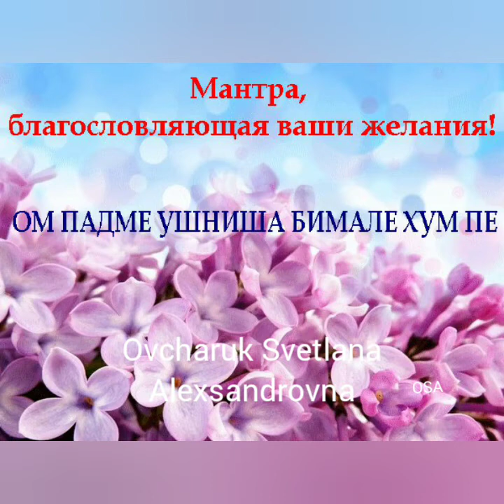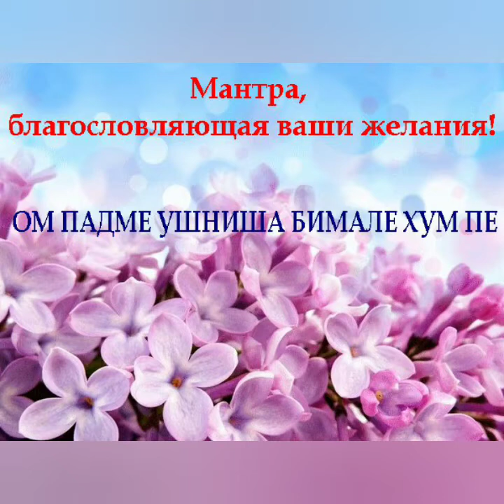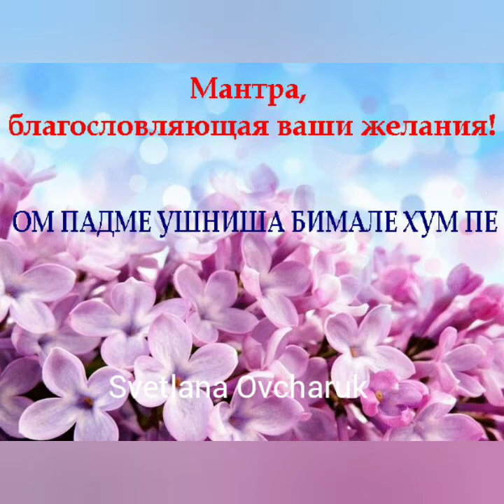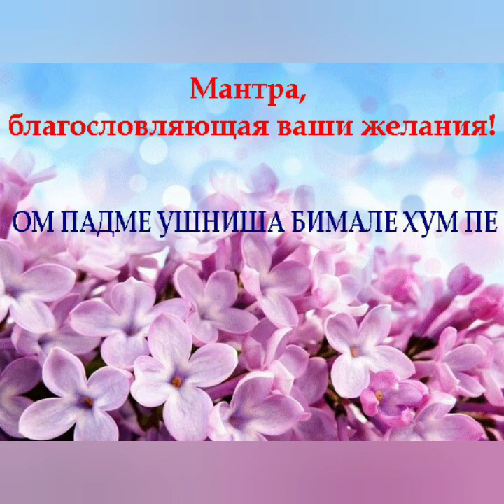Мантра Благословения на исполнение желаний💞💫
ОМ ПАДМЕ УШНИША БИМАЛЕ ХУМ ПЕ

Мантра белоснежного лотоса - очень сильная мантра, которая настраивает на нужные вибрации для исполнения Ваших желаний.
Считается также, что данная мантра оберегает Ваше жилище. Эту мантру полезно написать и повесить над входом в дом, тем самым она будет защищать от негативных людей и энергий.
Многие считают, что если человек хоть раз столкнулся с этой мантрой - он навсегда освобождается от страданий.

Эта фантастическая мантра, практикуйте ее в течении месяца и пишите о своих результатах.
ОМ ПАДМЕ УШНИША БИМАЛЕ ХУМ ПЕ — мантра исполнения желаний, дает нам благословения получать то, что мы хотим. На самом деле эта мантра столько сильна, что даже узнав про нее — это уже считается благословением свыше. Она устраняет препятствия на пути проявления нашего полного потенциала, и помогает любым желаниям стать реальностью. Желтый кристалл многократно увеличивает действие этой мантры. Кристаллы - традиционные талисманы фэн-шуй для рассеивания негативной энергии и для активизации позитивной, способные гармонизировать многие аспекты нашей жизни.